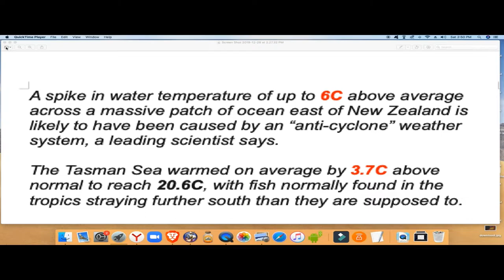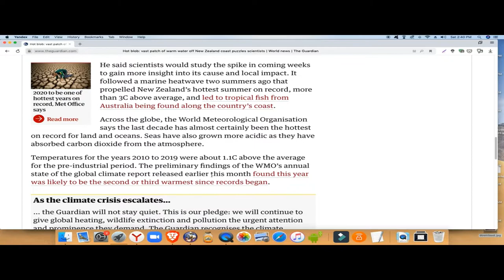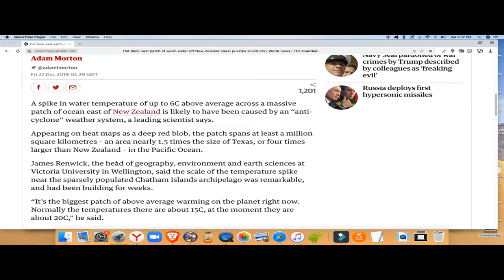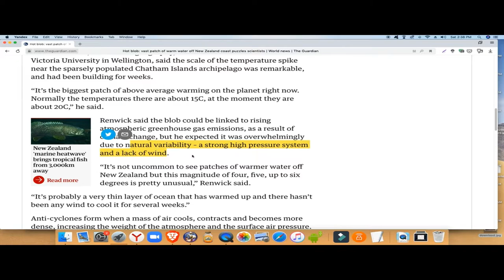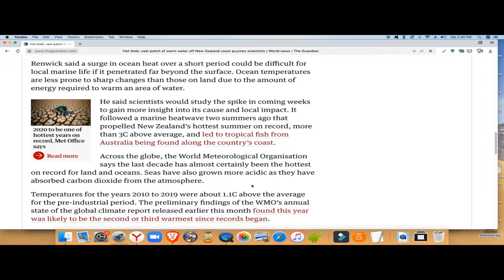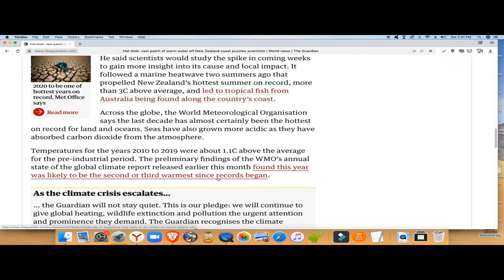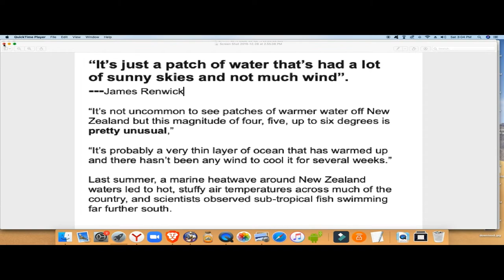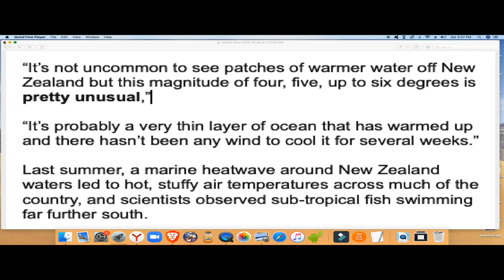Hot blob: vast patch of warm water off New Zealand coast "puzzles scientists"